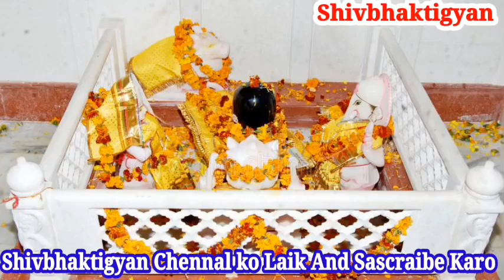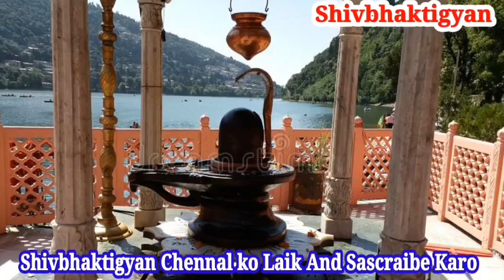घर मे हर परेशानी दूर करने के लिए करें यह अचूक उपाय